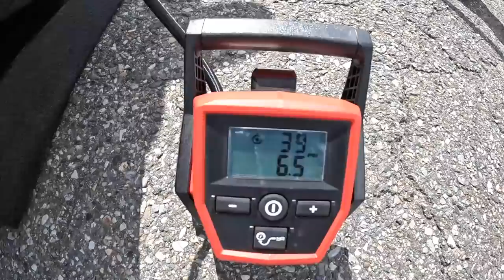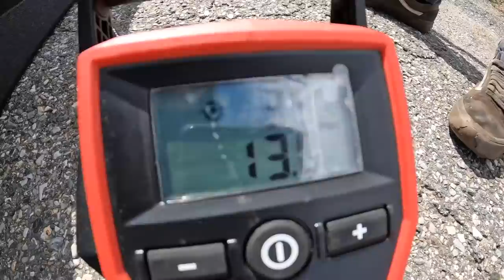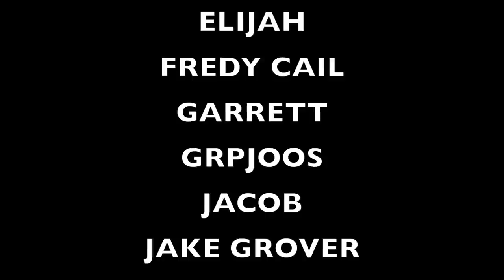THIS WAS AN AWESOME OPPORTUNITY!